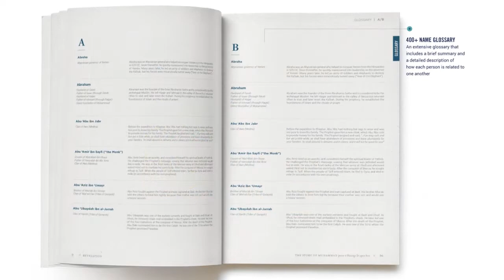Lessons From The Prophet's Life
In this episode, Dr. Meraj Mohiuddin, an American physican and author of REVELATION: THE STORY OF MUHAMMAD discusses his book and the impactful life of prophet Muhammad PBUH.

Full episodes are available are available at: iqranetwork.com